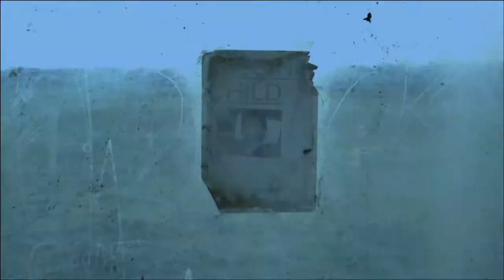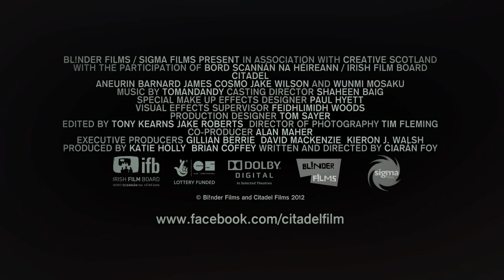HD Trailer "Citadel" Aneurin Barnard James Cosmo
Directed by Ciaran Foy, new trailer for "Citadel" starring Aneurin Barnard & James Cosmo